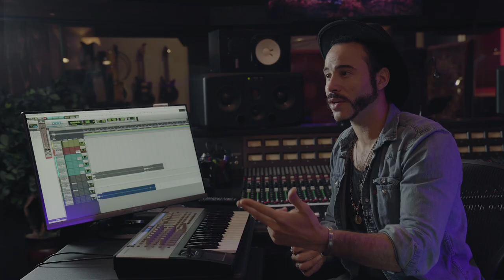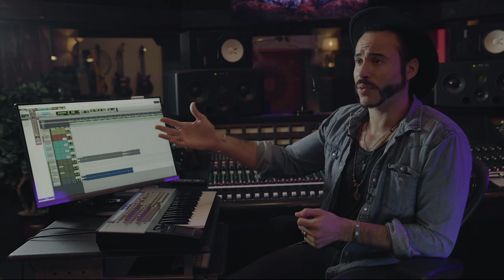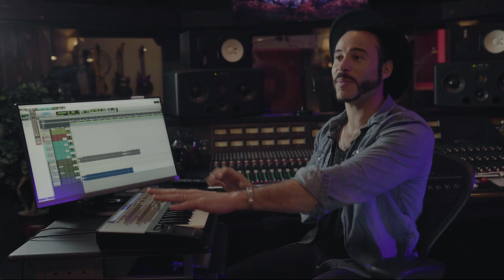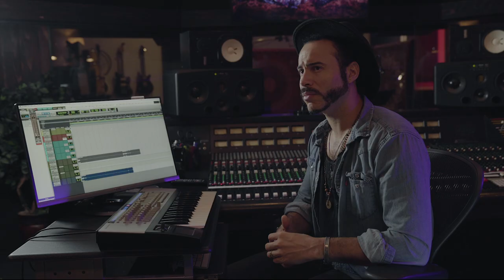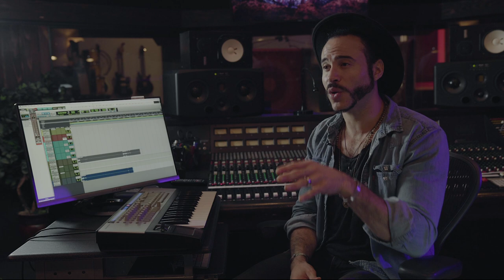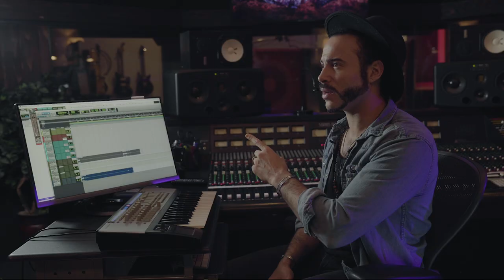The CRAZY History of the American Music Business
Are you a musician? This video explains the history of the American Music Business and how it got its start. This is just a small snippet of what you'll get when you sign up for the Ultimate Artist Master Course.

Get the Golden Ear Dictionary to learn all of the terms, with examples, Adam uses to explain reactions and breakdowns

👉 Do you want to be mentored on how to write and produce hit songs by me and 30+ hitmakers? Apply now, limited availabilities

Sons of Legion is a unique mixture of authentic soul, folk, and rock music.

Pop Filter
Keyboard Case
Selfie Stick Tripod